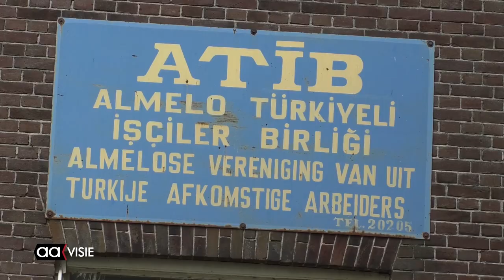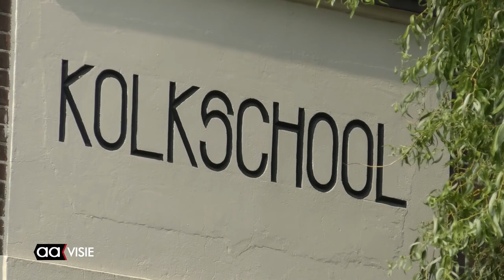Chaotisch politiek beraad over Kolkschool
De nestor in de gemeenteraad, Gijs Stork (LAS), zei tijdens het politiek beraad over de Kolkschool: 'Ik zou graag iemand willen weten uit de raad of uit het publiek die nog begrijpt wat hier eigenlijk aan de hand is. Want het is een totaal warrig geheel'.

Met deze woorden begon Stork zijn commentaar over de verkoop van de Kolkschool aan Kloos2, projectontwikkelaar Kloosterman die de Kolkschool wil transformeren tot een complex van 16 luxe-appartementen  en de voormalige gymzaal op het terrein wil slopen voor woningbouw. Het  beraad verliep chaotisch. Er komt overigens een tweede politiek beraad over deze kwestie.